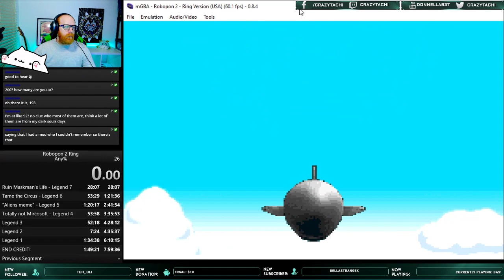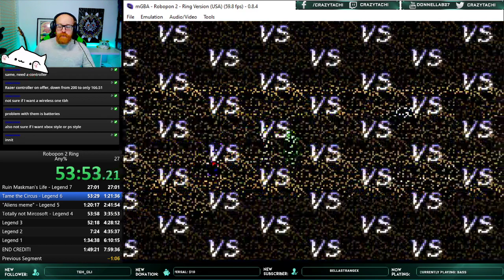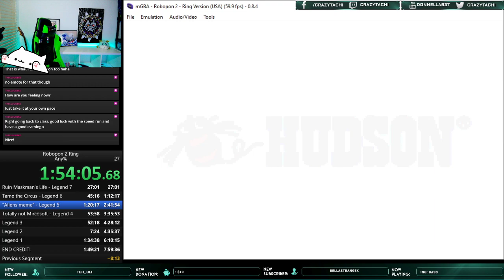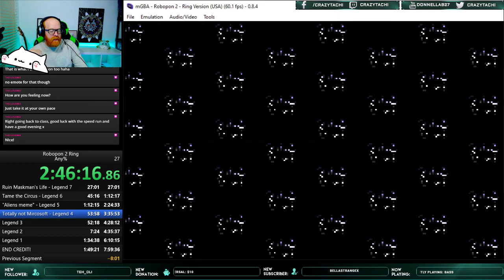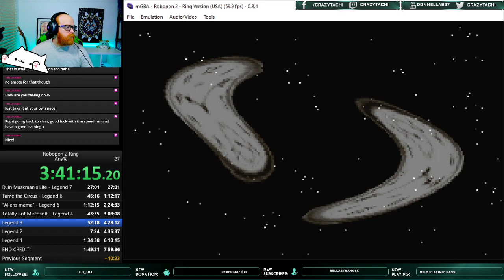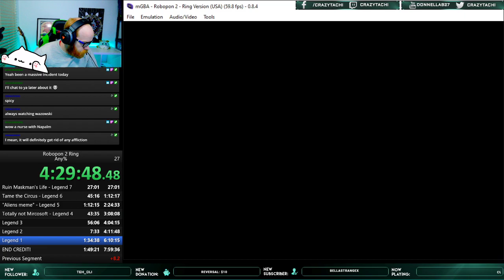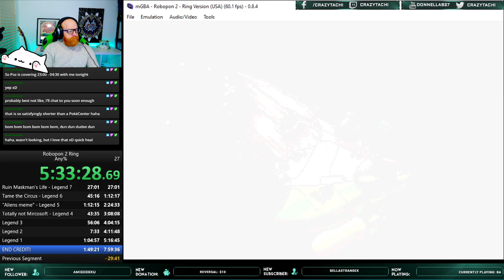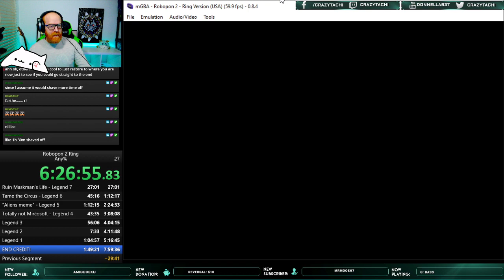Robopon 2: Ring Version Speedrun - Emulator 6:26:57.37